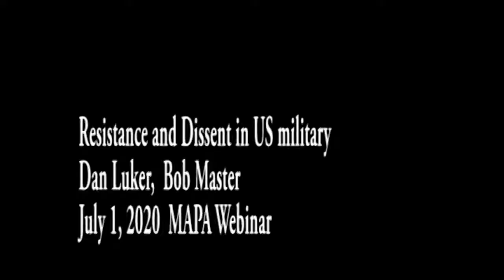Resistance and Dissent in the Military (Part 2)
Dan Luker and Bob Master speak about resistance and rebellion as active-duty soldiers in Vietnam.

This is a portion of a July 1 Webinar by MA Peace Action to share with our members.